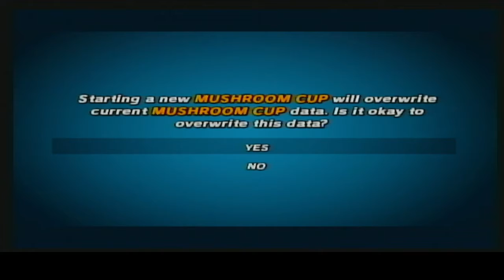Super Mario Strikers Mushroom Cup!!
Forget what you know about soccer, cause in the mushroom kingdom anything goes!

Player 2: Milly The Maxence